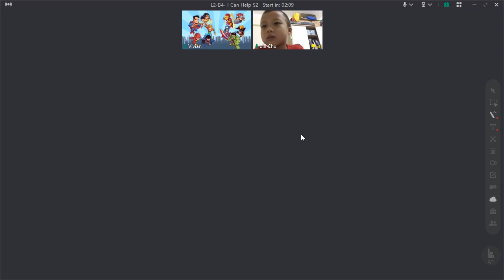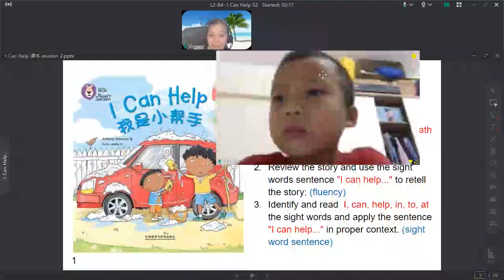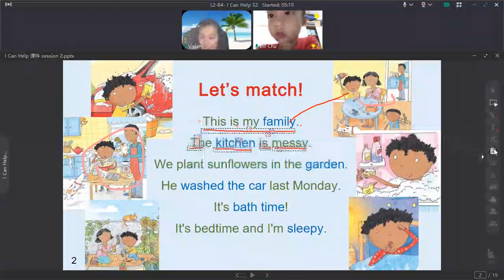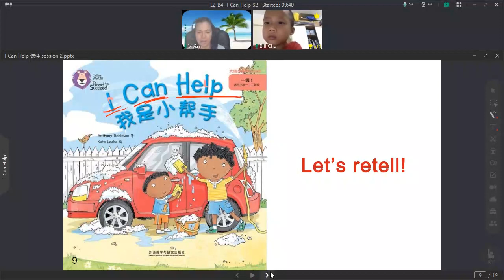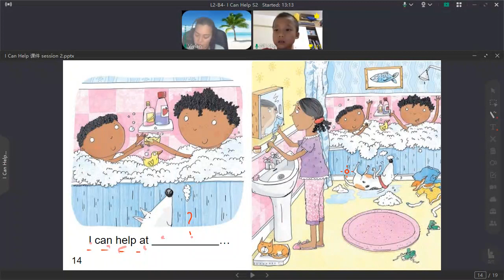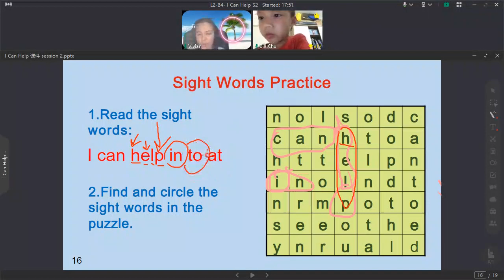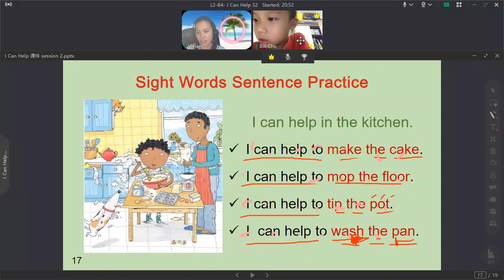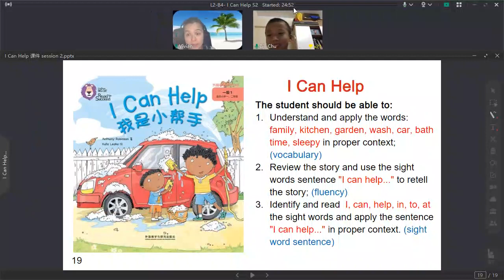Bill C. - L2 B4 I Can Help S2 英萃教育